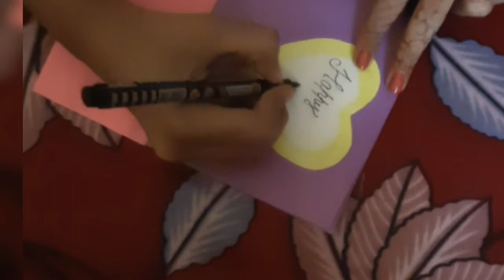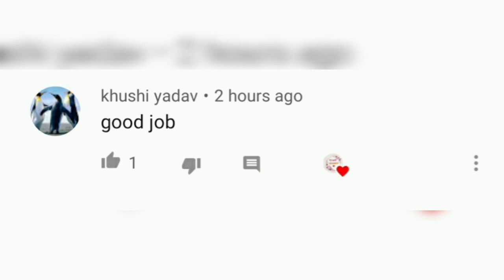How to make new year card | how to make greeting card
Hello guys,

So, here is a video of greeting card for new year

Musician: @iksonmusic